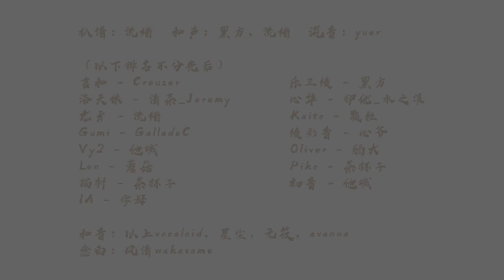【15 Vocaloid Chorus Cover】 新·九九八十一 New Nine Nine Eighty-One 「Eng Sub + 中文字幕」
「剧终」
Please turn on captions for subtitles! Look below for notes and links!

For the uninitiated, this song is about Journey to the West. But honestly this story has gotten so popular you probably are aware of it! This song has so many covers, but this one is my favorite because I love hearing all the different voices.
The original is sung by 泠鳶yousa check it out at @yousa148

Translation Notes
1.金裟 Golden Robes- These are the Robes of the Scripture Pilgrim Tang Xuanzang aka Tripitaka (YANHE). Guanyin gave him these robes and his staff, and many demons want to steal them. Also the lyrics use 'her' because they are based on the Vfamily characters.
2.五百年匆匆而去- Sun Wukong (Ling) was sealed under a mountain for 500 years before Tripitaka released him and made him a disciple
3.王权有几何-  The queen of the Women's Nation (Kaito) wants to marry Tripitaka. The Scorpion (VY2) we see later kidnaps Tripitaka to seduce and eat him, but the queen and rest of the gang helps rescue him
4.月下长亭里-  The moon rabbit (Gumi) rigs her matchmaking game to be together with Tripitaka
5.黄眉- The Yellow Eyebrow King/ Buddha (Oliver) wanted to trick the pilgrims into giving him the scriptures so he set up fake monastery.
6.鹰愁飞龙- The third son of the Western Dragon King (Longya) was banished to a lake where he would await Tripitaka and become his horse for the journey, Bai Long ma
7.天蓬- Marshal Canopy is Pigsy's (Tianyi) official title when he was in Heaven's court
8.琉璃一碎罢黜天庭- Sandy (Xinhua) was cat out of heaven for breaking a vase, as he awaited Tripitaka and he killed 9 monks who skulls didn't sink in the sands so he made them into a necklace. Classy.
9.风瑟瑟- The Yellow Wind demon is one of the first demons Wukong and Tripitaka face
8.奎星-  The Wood Wolf Star (Len) ran away from heaven with his lover and the two cause Tripitaka and co. major difficulties by taking advantage of the fact Wukong is no longer with them
9.枯骨生六欲- The White Bone Demon (Piko) is one of the most popular stories of JttW. She gets Wukong kicked out of the group by shapeshifting into a family of innocent people and gaslighting the group into thinking Wukong is killing them for fun
10.彼有六耳生- The Six Eared Macaque (Tianyi (?)), is by far one of the most popular characters. He successfully steals Wukong's place by using his sixfold hearing to impersonate him
11.圣婴, 牛魔, 铁扇仙- These characters are the Demon Bull Family. Red Boy (Iroha), who controls the True Samadhi Fire; his father, The Demon Bull King, sworn brother of Wukong; and his mother, Princess Iron Fan (Miku) who can control fire with her fan. The fox lady (IA), is the mistress to the Demon Bull King much to his wife's dismay
10.天生地孕石中来- This little poetic intermission goes over the birth and growth of Wukong. From his being born from a rock, to searching for immortality, and causing havoc in heaven.

This song is originally by 泠鳶yousa, 流绪, $ERGE, and yuer. Please follow them on BiliBili.
Producers for this cover are: Creuzer, $ERGE, 清茶_Jeremy, 伊优_水之浪, 流绪, 颗粒, GalladeC 绫彩音,  他城, 弱犬, 蘑菇, 茶杯子, 茶杯子, 他城, and 字母. Please also follow them on BiliBili!!